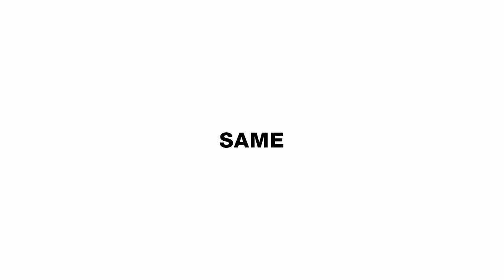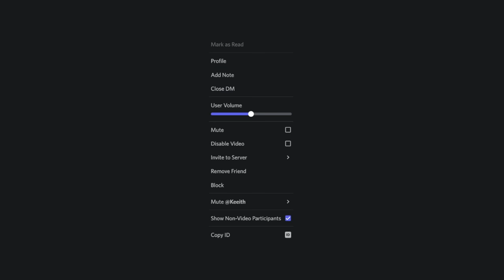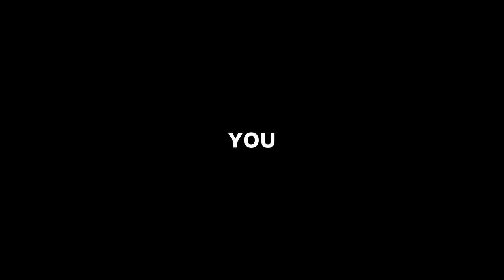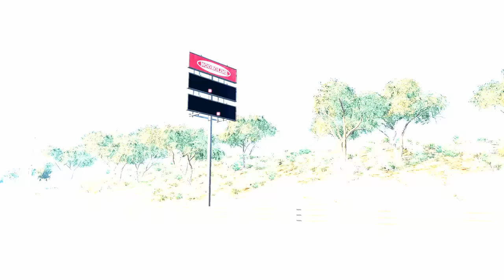Joining Public BeamNG Servers Was A Mistake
I tried joining random servers in BeamNG multiplayer, it was a mistake...